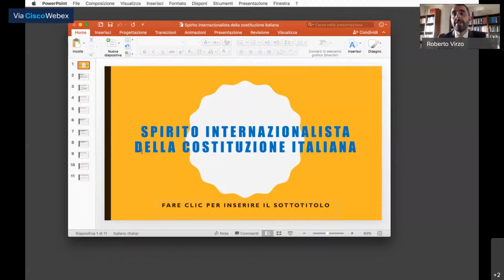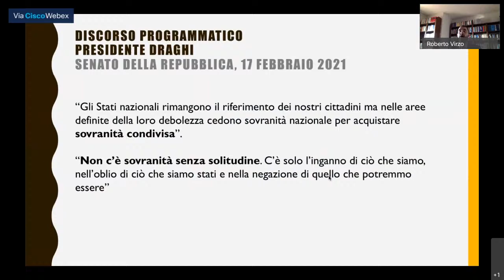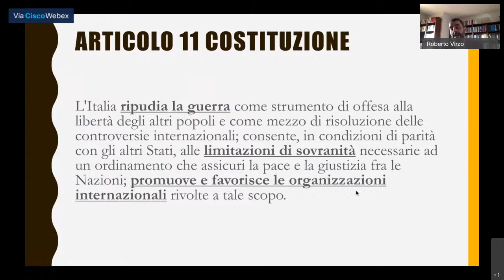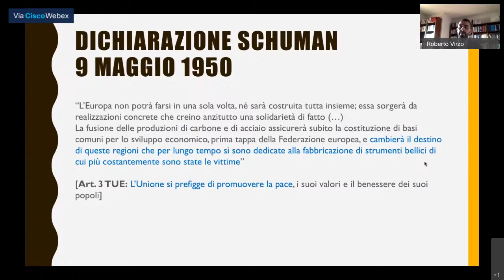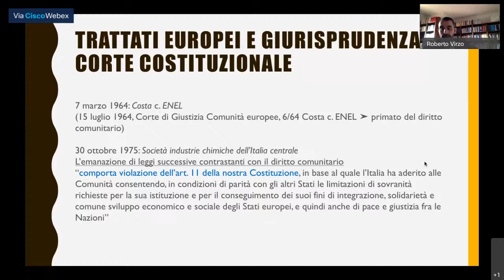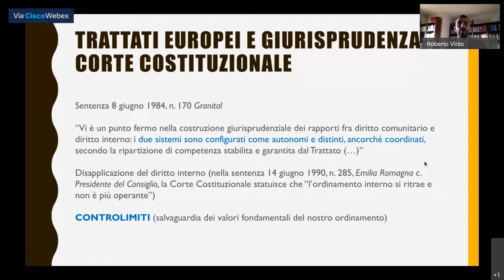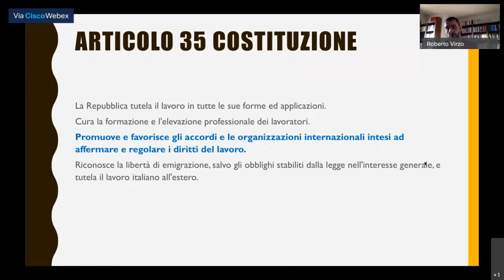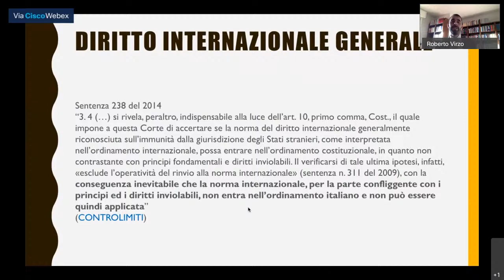RUNIPACE: Lo spirito internazionalista della Costituzione italiana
Parte il 23 febbraio 2021 il ciclo di seminari dell’Università del Sannio organizzati nell’ambito del progetto RUniPace, la Rete delle Università italiane per la Pace promossa dalla Conferenza dei Rettori delle Università Italiane.
Il seminario sarà tenuto dal professore Roberto Virzo, associato di Diritto internazionale presso il Dipartimento DEMM. Si rifletterà sullo spirito internazionalista che impernia la Costituzione italiana e della partecipazione del nostro Paese – specie nella contemporanea, complessa fase storica – alle organizzazioni internazionali rivolte allo scopo della pace e della giustizia fra le Nazioni (Art. 11 Costituzione).